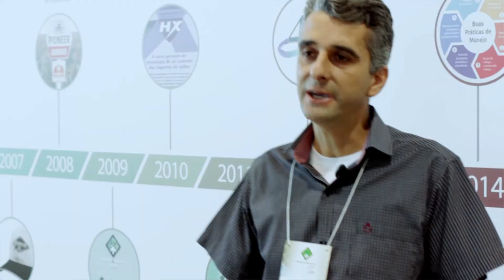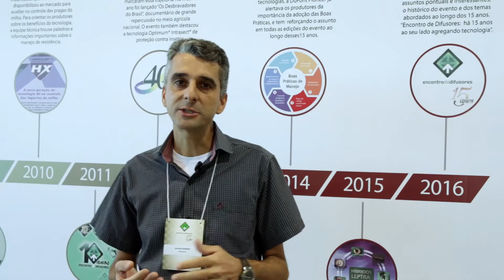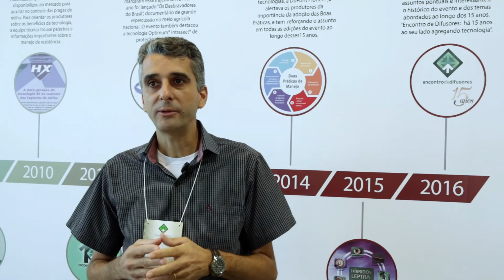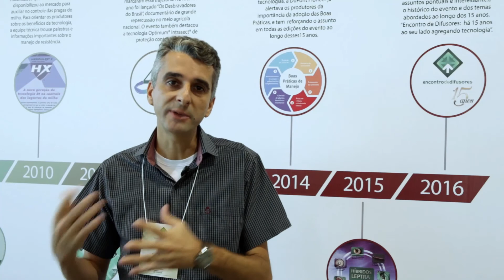Desafios para o Manejo da Nutrição de Plantas e Fertilidade do Solo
Com o tema, Desafio para o Manejo da Nutrição de Plantas e Fertilidade do Solo na Produção de Grãos, Álvaro Resende, Pesquisador da EMBRAPA, chamou atenção, no 15º Encontro de Difusores, para alguns pontos importantes para o manejo da fertilidade do solo, visando maior tolerância das culturas, estresses bióticos e abióticos, boas produtividades e garantia de rentabilidade para o investimento em adubação. Assista ao vídeo e saiba mais!